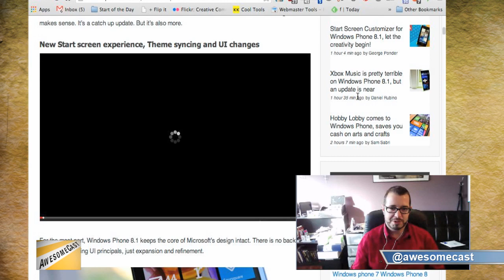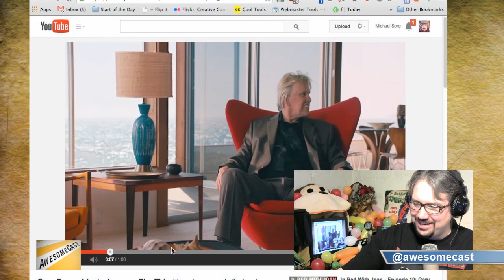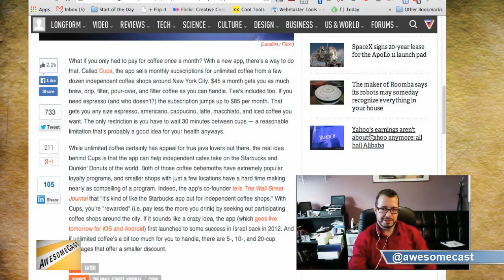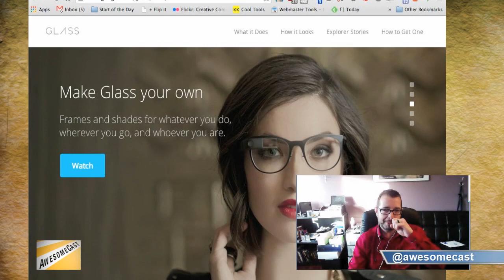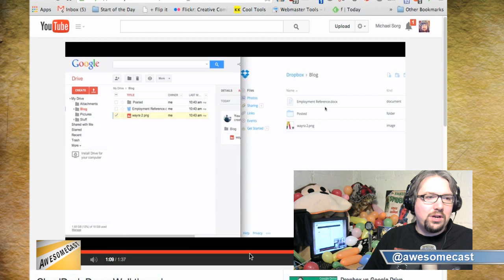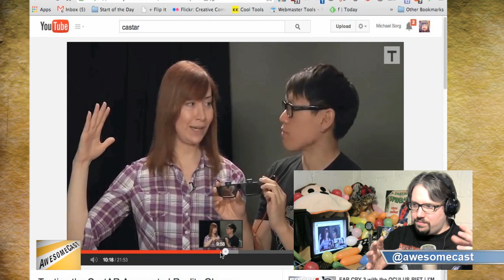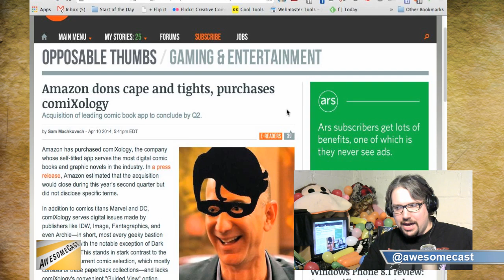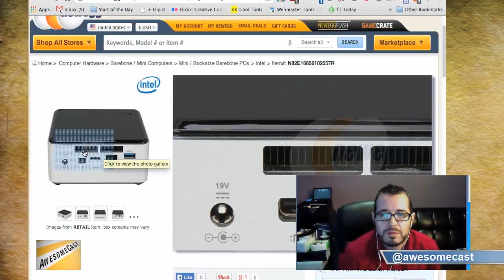AwesomeCast 194: Chocolate Peppers and Raspberry Pi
sinful sweets chocolate covered baconThis week on Awesomecast 194:

Katie Dudas shows us her new iPhone and explains why she bought one!
Microsoft Windows phone 8.1 talk! Find out if John Chichilla and the gang are excited about some of these phone's new features.
Some talk about voice recognition on televisions and other devices.
Tax talk! Sorg brings up FreshBooks, and explains how it can help you during tax season.
A little pre Easter candy eating! Sorg and Katie try some chocolate bacon and chili peppers from Sinful Sweets in Pittsburgh!
Some coffee shops in New York are offering a way to get unlimited coffee!
We talk about how FXX is showing a 12 day marathon of The Simpsons.
Find out what Vidstitch is and why it is so visually appealing.
We talk about how GoogleGlass is open for everyone to buy.
We discuss a site that lets you share multiple cloud services. clouddock.co
We talk about a new virtual reality product. The Virtuix Onni!
We have a discussion about the future of virtual reality.
We talk about how Amazon bought Comixology and the future of digital comics.
We talk some home automation with a Raspberry Pi project.
We talk about some future events coming up in technology.

Remember to:

Check out Slice On Broadway Pizza: sliceonbroadway.com @Pgh_Slice

Catch our livestreams every Tuesday around 6:30 PM at live.sorgatronmedia.com and view awesomecast.com for more information and fun about awesome things going on in the world.